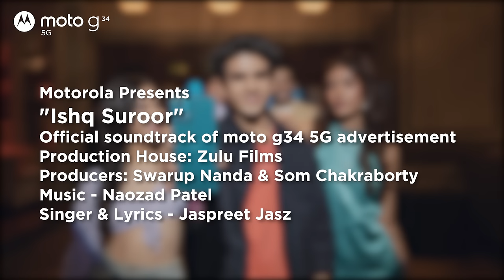Motorola Presents "Ishq Suroor" | Official soundtrack of moto g34 5G advertisement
You asked for it, you got it! On popular request; here is the official lyrical song of our moto g34 5G ad film - Ishq Suroor!

Song - "Ishq Suroor"
Singer & Lyrics - Jaspreet Jasz
Producers: Swarup Nanda & Som Chakraborty